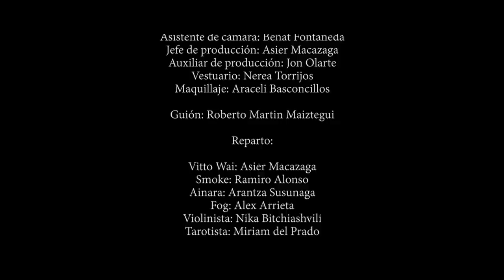⏩ VITTO WAI - EPISODIO VII - UN MUNDO LLENO DE MISTERIOS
Vitto Wai y el Misterio del Anillo - EPISODIO VII - UN MUNDO LLENO DE MISTERIOS

EXT. BOSQUE DE ZABALGANA - ATARDECER

VITTO abre los ojos. Tiene sangre y tierra en la cara. Las
gafas rotas. A su lado está AINARA. Lleva un fular amarillo.
VITTO
Tú a mí no me la das con pimientos.
AINARA
Con queso.
VITTO
¿Eh?
AINARA
Se dice "tú a mí no me la das con
queso".
VITTO
Lo que sea. ¿Crees que no me doy
cuenta? Estabas aliada con Smoke para
dejarme en ridículo y borrarme del
mapa. Pero luego él se largó con el
anillo y te dejó tirada. ¿Sí o no?
AINARA
No.
VITTO
¿No?
AINARA
Bueno, sí. Pero ahora puedes confiar
en mí.
VITTO
¿Por qué?
AINARA
Porque te he salvado la vida.
Ainara mira hacia un árbol. En él está FOG, sujeto al tronco
por la cintura; los dientes partidos por la mitad.
AINARA (cont'd)
¿Por qué queríais mi anillo?

OFF VITTO
Le conté a Ainara la historia de Zhao
Zhao y el anillo del jilguero.

AINARA
Qué raro. Lo compré un día en el Todo
a un euro. Me desteñía el dedo.
En ese instante suena el móvil de VITTO. Lo coge.

OFF VITTO
Zhao lloraba como un niño. Smoke
había llegado con el anillo pero no
había surtido efecto. Mei Lin seguía
adormilada, muda, perdida.
Entonces VITTO ve algo frente a él. Algo que llama su
atención. Es un cartel en el que puede leerse "ANILLO VERDE
DE VITORIA". Sobre la señal de madera se apoya un jilguero,
que no deja de cantar.
AINARA
Quizá sea este el anillo, Vitto.
Quizá Mei Lin sólo quiera que su
padre deje de cargarse un ecosistema
cada lunes por la mañana.
VITTO piensa un segundo. Después coge su teléfono. Marca.
OFF VITTO
Volví a llamar a Zhao. Le dije que si
quería recuperar a su hija, su
empresa debía tomar medidas.
(pausa)
El sueño de Mei Lin no era distinto
al sueño de tantos otros, en todas
las partes del mundo. Un planeta
verde. Un planeta limpio.

VITTO y AINARA miran a su alrededor: el bosque-isla de
Zabalgana, los arces y los endrinos. Después se dan la mano,
cuando el jilguero del cartel levanta el vuelo.

OFF VITTO (cont'd)
Vivimos en un mundo hermoso y lleno
de misterios. Mirad a vuestro
alrededor. ¿Los veis? Están por todas
partes. Por eso soy un detective.
Para tratar de resolverlos. ¿Y
vosotros? ¿Queréis ayudarme?
(pausa)
Entonces nos vemos en el siguiente
caso.
(pausa)
Ya sabéis lo que tenéis que hacer:
preguntar por Vitto. Vitto Wai.